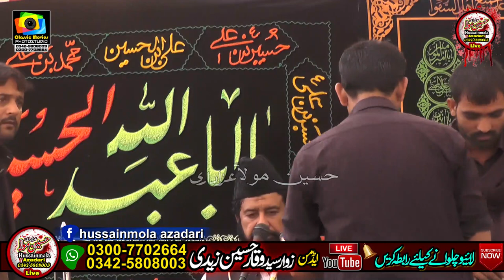Zakir Ray Sajid Ikram Kharal l Majlis Aza7 Safar 2020 l Deara Dogran FSD l Mazhar Dogar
Zakir Ray Sajid Ikram Kharal
Majlis Aza7 Safar 2020
 Deara Dogran FSD
 Bani Majlis Mazhar Dogar